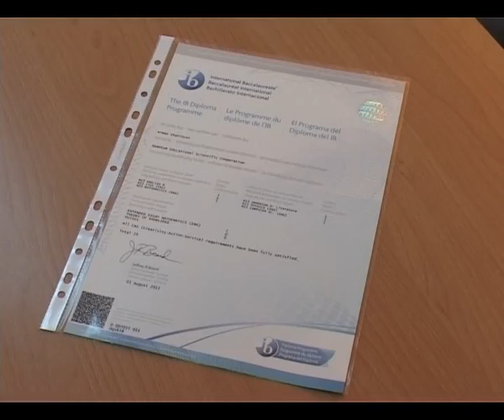Մանկական երկիր 10 09 2013